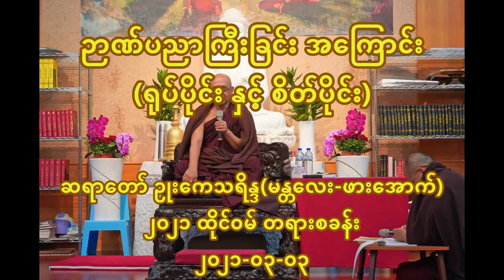ဉာဏ်ပညာကြီးခြင်း အကြောင်း(ရုပ်ပိုင်း နှင့် စိတ်ပိုင်း) ၂၀၂၁-၀၃-၀၃ ဆရာတော် ဥုးကေသရိန္ဒ(မန်း-ဖားအောက်)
ဉာဏ်ပညာကြီးခြင်း အကြောင်း
(ရုပ်ပိုင်း နှင့် စိတ်ပိုင်း)

ဆရာတော် ဥုးကေသရိန္ဒ(မန္တလေး-ဖားအောက်)
၂၀၂၁ ထိုင်ဝမ် တရားစခန်း
၂၀၂၁-၀၃-၀၃